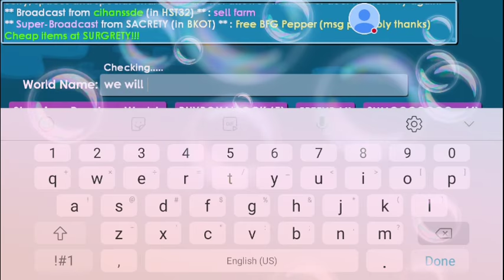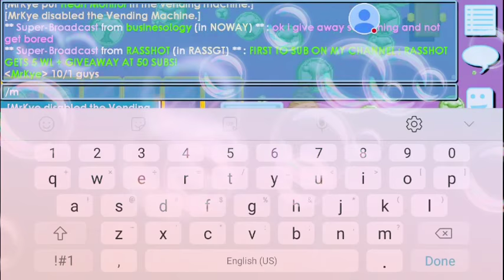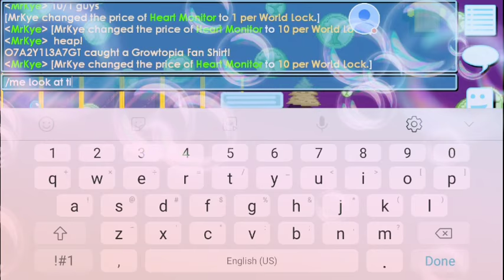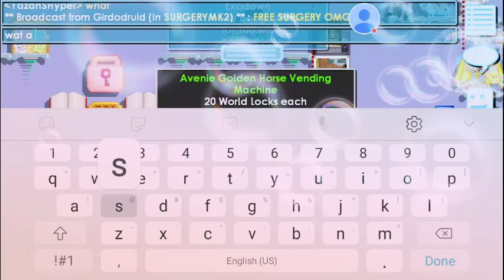Growtopia | watch out for this scammer!!!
His name is mrkye watch out for him cya :)